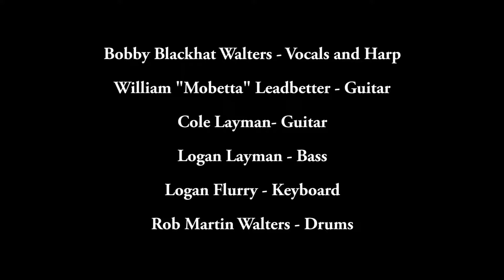Nursery Rhyme Shuffle - Blues Jam - The UnXPected CD Release Party January 27, 2013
After the regular band lineups at The UnXpected CD Release Party Sunday January 27, 2013 at The Jewish Mother (Virginia Beach), there was a blues jam session with a variable lineup.

Bobby Blackhat Walters - Vocals and Harp; Cole Layman - Guitar; William "Mobetta" Leadbetter - Guitar;  Logan Layman - Bass; Logan Flurry - Keyboard;  Rob Martin Walters - Drums